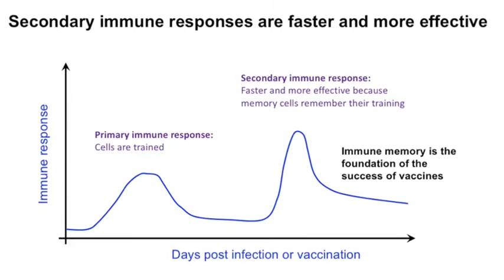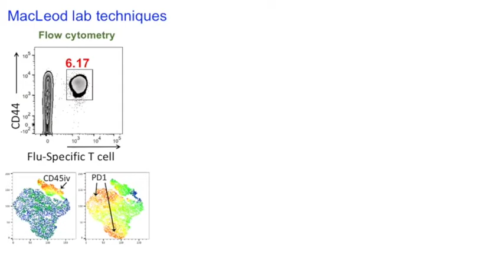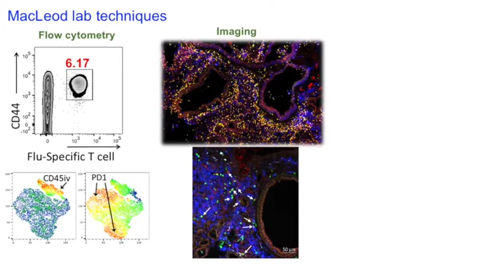Dr Megan MacLeod Lab Rotation Project